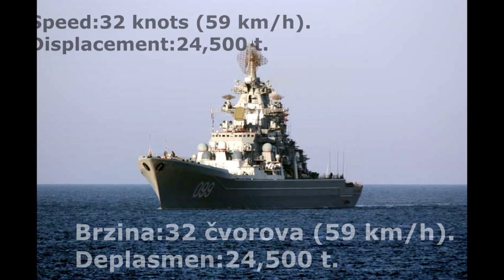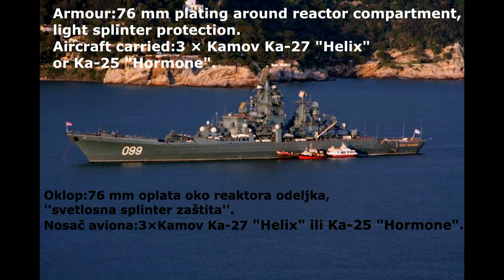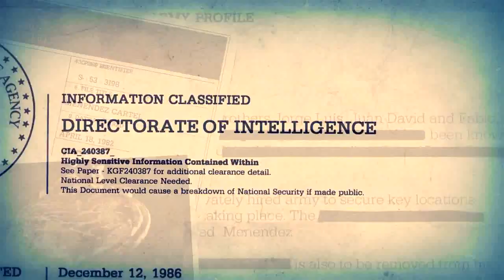Russian battlecruiser ''Pyotr Velikiy''/Ruska borbena krstarica ''Petar Veliki''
[ENG] We are not aggressors, we will never attack first,nobody want's peace more than Russia!After us only silence!
[РУС] Мы не агрессоры, мы никогда не будем нападать первым, никто никогда хотим мира больше, чем Россия!После нас только тишина!
[SRB] Mi nismo agresori,mi nikada nećemo napasti prvi,niko ne želi mir više od Rusije!Posle nas je samo tišina!

[ENG] Armament:20 P-700 Granit (SS-N-19 Shipwreck) anti-ship missiles.
-16x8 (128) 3K95 "Kinzhal" (SA-N-9) surface-to-air missiles.
-12x8 (96) S-300PMU Favorit (SA-N-6 Grumble) surface-to-air missiles.
-44 OSA-MA (SA-N-4 Gecko) PD SAM.
-2x RBU-1000 (Smerch-3) 305 mm ASW rocket launchers.
-2x RBU-12000 (Udav-1) 254 mm ASW rocket launchers.
-1 twin AK-130 130 mm/L70 dual purpose gun.
-10 533 mm ASW/ASuW torpedo tubes, Type 53 torpedo or SS-N-15 ASW missile.
-6x Kashtan (CADS-N-1) point defense gun/missile system.
[SRB] Naoružanje:20 P-700 Granit (SS-N-19 Shipwreck) anti-brod rakete.
-16x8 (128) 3K95 "Kinzhal" (SA-N-9) površina-vazduh rakete.
-12x8 (96) S-300PMU Favorit (SA-N-6 Grumble) površina-vazduh rakete.
-44 OSA-MA (SA-N-4 Gecko) PD SAM
-2x RBU-1000 (Smerch-3) 305 mm ASW raketni lanseri.
-2x RBU-12000 (Udav-1) 254 mm ASW raketni lanseri.
-1 ''blizanac'' AK-130 130 mm/L70 dvostruke namene ''pištolj''.
-10 533 mm ASW/ASuW torpedne cevi,Tip 53 torpeda ili SS-N-15 ASW rakete.
-6x Kashtan (CADS-N-1) tačka odbrane ''pištolj''/raketni sistem.
***Zamolio bih vas da lajkujete stranicu koja daje podršku ovom kanalu/I would ask that liking a page that supports this channel***